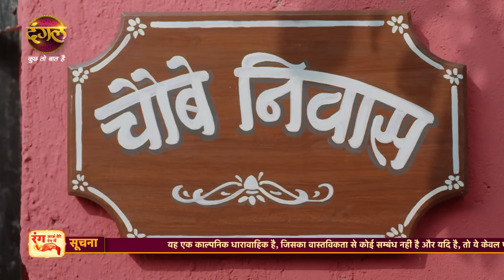Rang Jaun Tere Rang Mein | रंग जाऊं तेरे रंग में | Full Episode 01 | New Show | Dangal TV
The story begins with a Villager Chaubey family, Who live in Azamgarh and finds a perfect match for their daughter Srishti. On the other hand, A businessman Kashi Pandey's family had rejected fifteen proposal to his son Dhruva. Coincidently, Dhruva and Srishti visit same temple to meet their future partner. Dhruva and Sristi's partner reject them. Dhruv sees Srishti and gets crazy for her thought and beauty. After all, How will get both?

कहानी एक ग्रामीण चौबे परिवार से शुरू होती है, जो आजमगढ़ में रहता है और अपनी बेटी सृष्टि के लिए एक आदर्श साथी ढूंढता है। वहीं एक व्यापारी काशी पाण्डेय के परिवार ने उनके पुत्र ध्रुव के पंद्रह प्रस्तावों को ठुकरा चुके थे। संयोग से, ध्रुव और सृष्टि अपने भावी साथी से मिलने के लिए एक ही मंदिर जाते हैं। ध्रुव और सृष्टि का भावी साथी उन्हें अस्वीकार कर देता है। ध्रुव सृष्टि को देखता है और उसकी सोच और सुंदरता का दीवाना हो जाता है। आखिर, दोनों कैसे मिलेंगे?